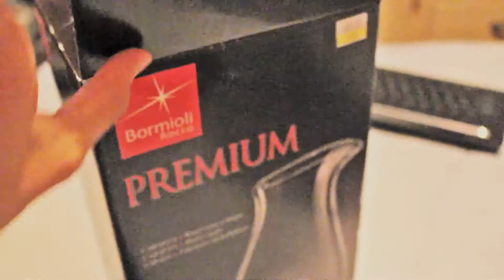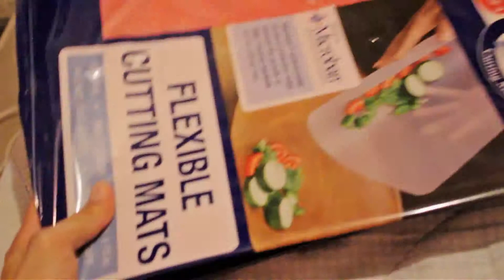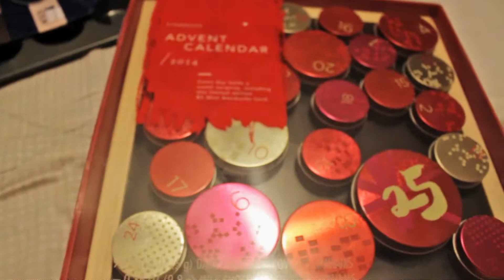Vlogmas 2014 Day 5